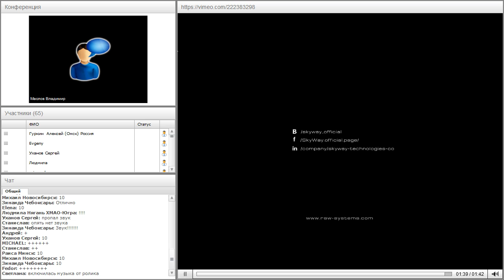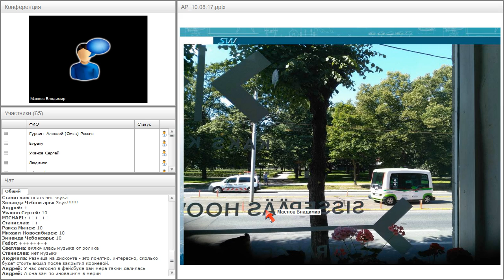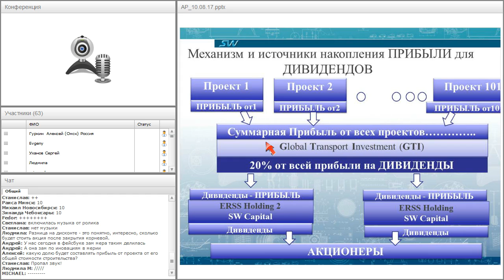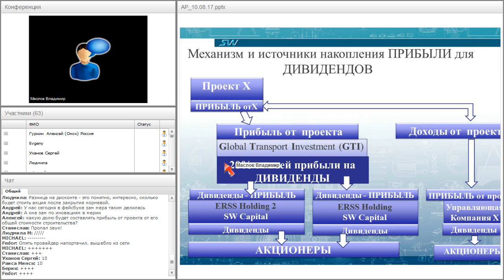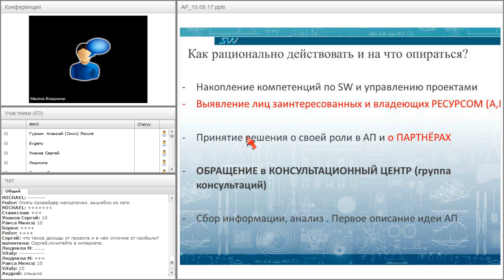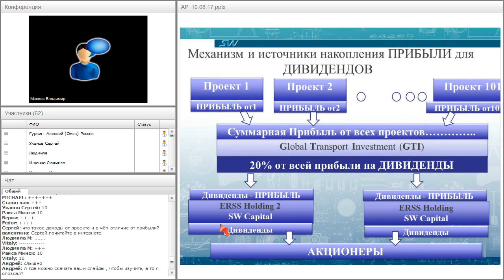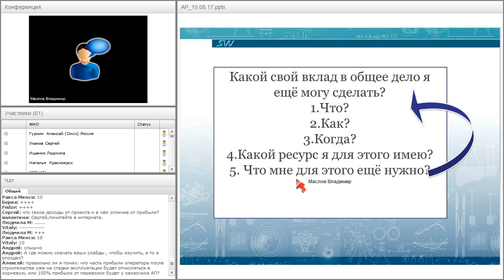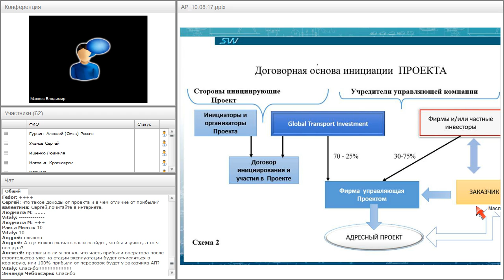Вебинар от 10.08.2017. Организационно-экономический и правовой вебинар SkyWay.